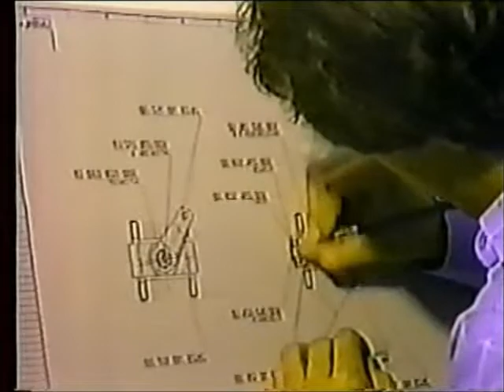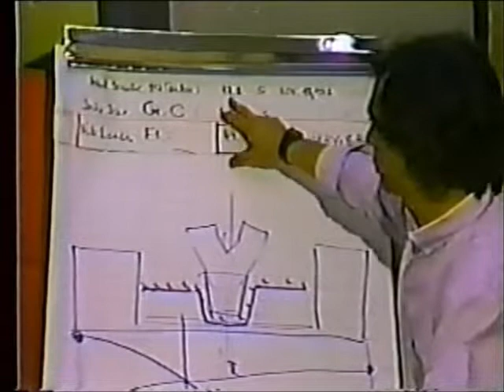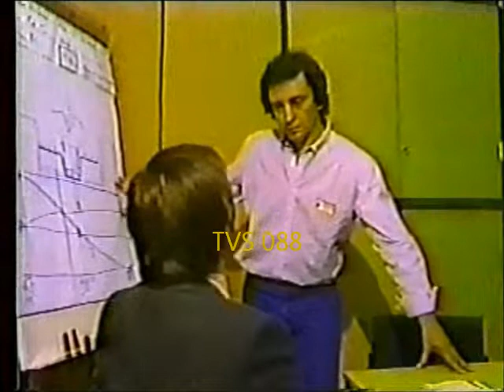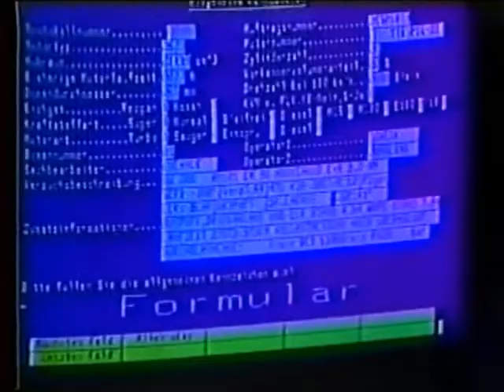Visita de Reginaldo Leme a fábrica da Porsche. Ano 1985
Visita de Reginaldo Leme a fábrica da Porsche na Alemanha

Ano 1985